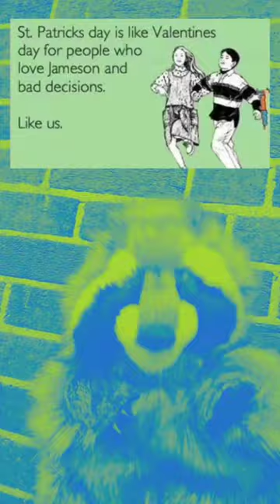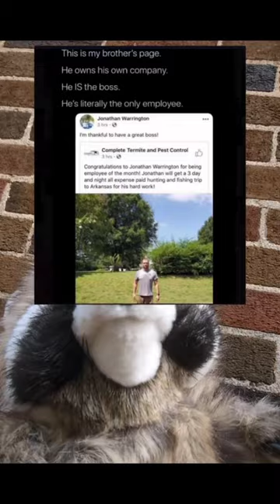TRASHY MEMES COMPILATION 500 SUBS SPECIAL!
Huge thanks to all you mad folk for getting us to 500 subs, I appreciate every one of you chicken lovers!
This is a compilation of 50 Trashy Memes to celebrate the occasion, like one of those old TV flashback shows but weirder.

Trash your friendly neighbourhood garbage picker shares some of his favourite memes!